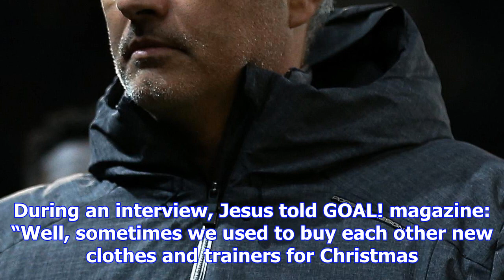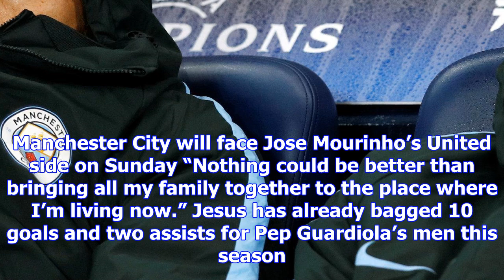Gabriel jesus reveals that he used to celebrate christmas by setting off firecrackers in neighbours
Gabriel jesus reveals that he used to celebrate christmas by setting off firecrackers in neighbours' letterboxes
festive fun The Manchester City star has already bagged 10 goals and two assists for the Citizens th...